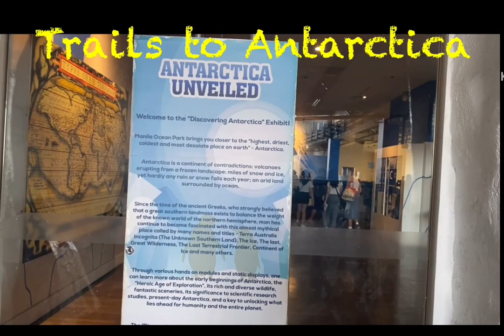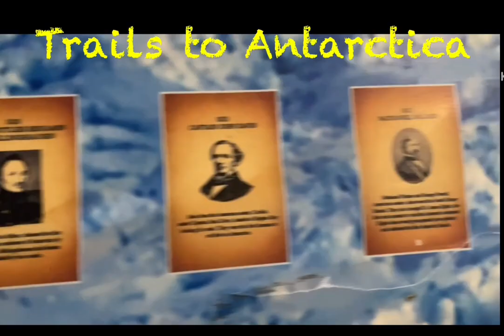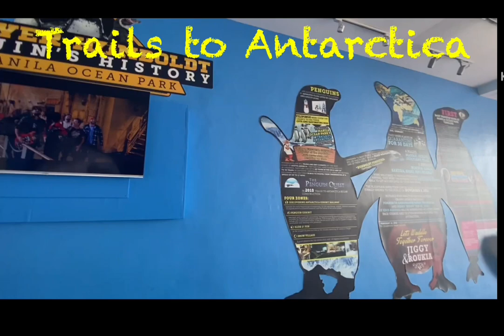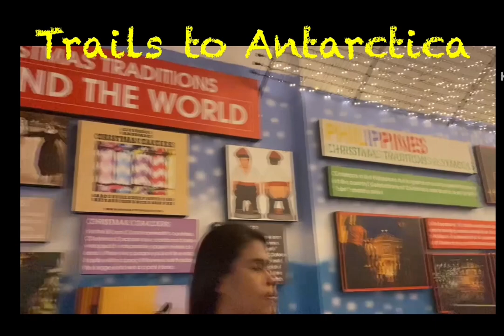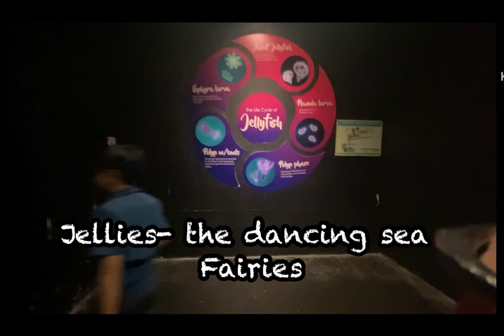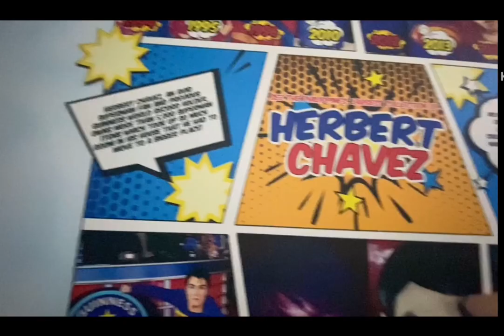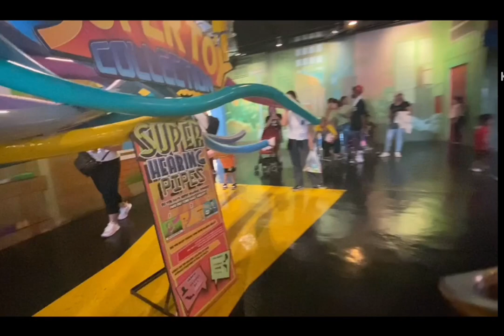TRAILS TO ANTARCTICA/CHRISTMAS VILLAGE/LIVE HUMBOLDT PENGUINS/JELLIES THE SEA FAIRIES/TOY COLLECTION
The first penguin park facility in the country. Trails to Antarctica: The Penguin Quest brings you closer to the coldest and most mysterious place on earth. Take a journey to discover a world like no other. It features a walk-through exhibit where you can learn more about the frozen continent, live Humboldt penguins in the Penguin Exhibit and a Christmas Village. All these in one exciting adventure zone for the whole family.

Jellyfishes are some of the most beautiful creatures of the ocean. They are commonly known as “dancing sea fairies”, gracefully gliding below and on the surface. The Jellies Exhibit has various species with a fascinating display of multi-media effects and breathtaking music. Know more about these transparent marine wonders who have been around for millions of years.

Fulfill your superhero dreams with our super fun-filled, picture perfect and interactive Super Zones. Check out the largest toy collection of your childhood superheroes in the Philippines. Kids and the kids at heart will surely enjoy the Supertoy Collection!

Operating Hours
Monday – Sunday / Public Holiday
Opens from: 10:00am – 6:00pm
Last Entry: 5:30pm

* Ticket Package includes 8 attractions:
Oceanarium
Trails to Antarctica – Penguin Exhibit
Trails to Antarctica – Christmas Village
World of Creepy Crawlies
Jellies Dancing Sea Fairies
Super Toy Collection
Sea Lion Show
All Star Bird Show